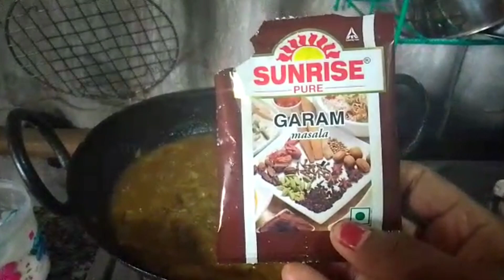12 May 2023 My Home Lunch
My home made lunch menu.Is video mein ghar me paka huya lunch ka menu dekhne ko milega.